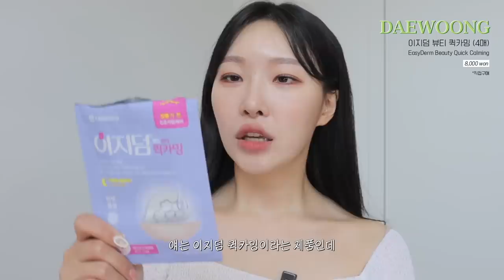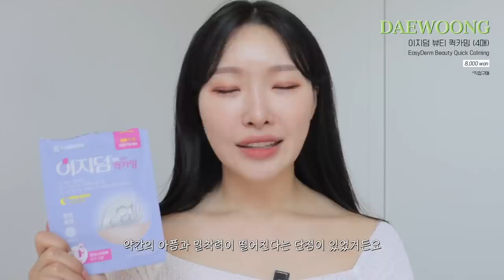cc) 성인여드름 '이렇게' 관리하세요🔥‼️써보고 좋은것만 소개해보는 진정꿀템(여드름제품한가득,올리브영추천템)ㅣ아랑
00:00 성인여드름 고민 미리보기.
00:21 성인 여드름엔 이거? 꿀템 추천💖
00:39 성인 때 하관이 뒤집어지는 이유..??? 몰랑이분이알려줌!
01:52 이거 썼더니 트러블 하루 만에 응급 진정
04:01 여행갈 때도 챙겨간 트러블 찐 추천 앰플
05:45 건성용 진정 수분크림
06:56 수부지 맞춤 여드름 수분크림
08:31 여드름성 피부를 위한 레티날 크림
09:45 자극NO! 제형부터 난리 나는 버블 토너?

[직접구매]
대웅 / DAEWOONG
이지덤 뷰티 퀵카밍 (4매) / EasyDerm Beauty Quick Calming
8,000원

[직접구매]
에스트라 / AESTURA
테라크네365 액티브 세럼 / Theracne 365 Active Serum
42,000원

[직접구매]
닥터디퍼런트 / Dr.Different
시카 메탈 크림 / Cica Metal Cream
45,000원

[직접구매]
아드망 / A’demang
어성초 리밸런스 배리어 수분 진정크림 / Rebalance Barrier Cream
34,800원

[직접구매]
비타리프트 A 포르테 / Vitalift A Forte
52,000원

[직접구매]
비타아크날 TX 나이트 크림 / Vita Acnal TX Night Cream
38,000원

마몽드 / Mamonde
블루 아줄렌 클라우드 토너 / Blue Azulene Cloud Toner
36,000원